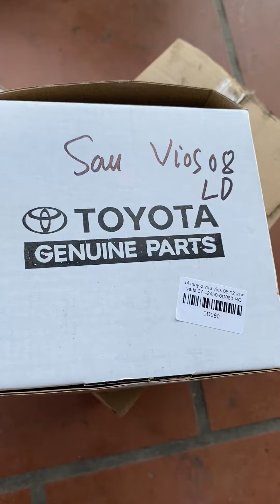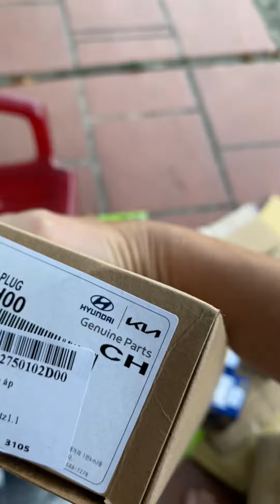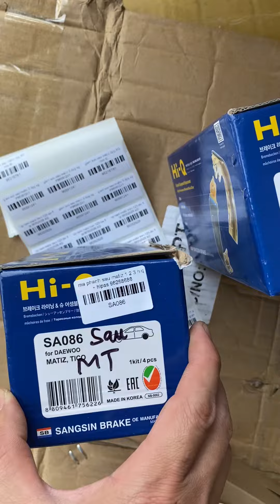ngày 14 tháng 10, 2022